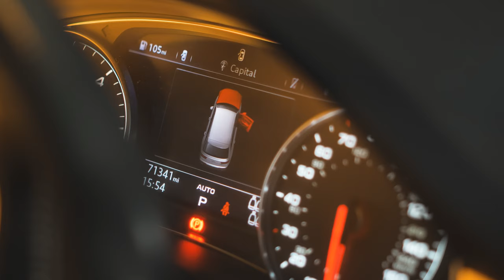AUDI Q7 COMMON PROBLEMS!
IF YOU OWN OR WANT TO BUY AN AUDI Q7 WATCH THIS VIDEO SO YOU KNOW EVERYTHING TO LOOK OUT FOR WHEN IT COMES TO THE COMMON PROBLEMS OF THIS CAR!

THIS VIDEO WAS CREATED BY JH MEDIA. A SPECIALIST IN AUTOMOTIVE MEDIA.
JH MEDIA INSTAGRAM- @thejhmedia